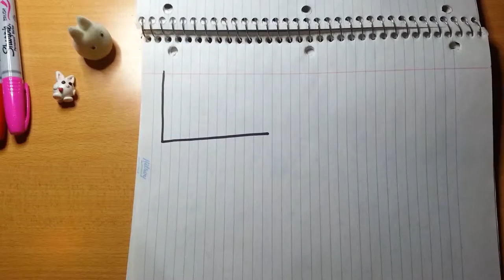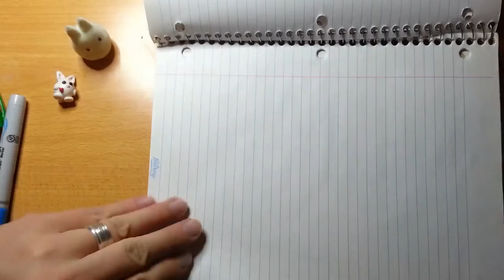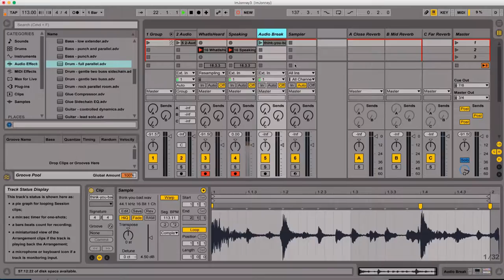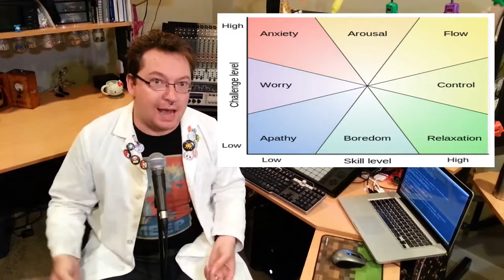I'm Jonnay - Season 2 Interstitial 3 - Cutup